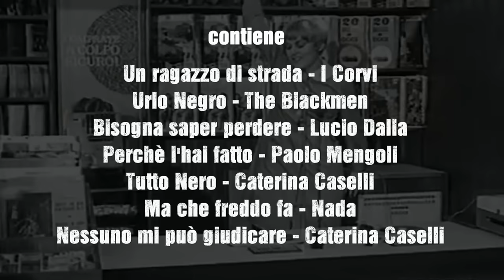BEAT ITALIANO ANNI '60 REMIX featuring Nada, Caselli, Dalla, Corvi - PastaGrooves12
Konserva remixa sette tra le più famose canzoni BEAT degli anni '60 in un Mashup di cinque minuti, che contiene

- Un ragazzo di strada - I Corvi
- Urlo Negro - The Blackmen
- Bisogna saper perdere - Lucio Dalla
- Perchè l'hai fatto - Paolo Mengoli
- Tutto Nero - Caterina Caselli
- Ma che freddo fa - Nada
- Nessuno mi può giudicare - Caterina Caselli